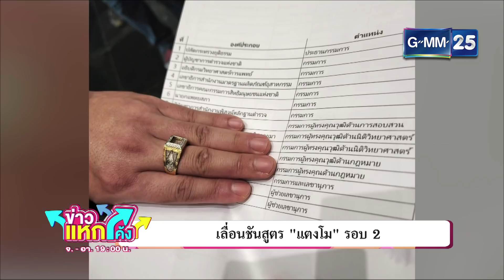เลื่อนชันสูตร “แตงโม” รอบ 2 |ข่าวแหกโค้ง |GMM25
กระทรวงยุติธรรม รับเรื่องการชันสูตรศพ แตงโม ภัทรธิดา รอบ 2 แล้ว พร้อมเชิญหมอพรทิพย์เข้าร่วมสังเกตการณ์ เดิมทีจะผ่าวันที่ 17 มี.ค. แต่ต้องเลื่อนออกไป คาดว่าจะผ่าได้ 22 มี.ค.นี้